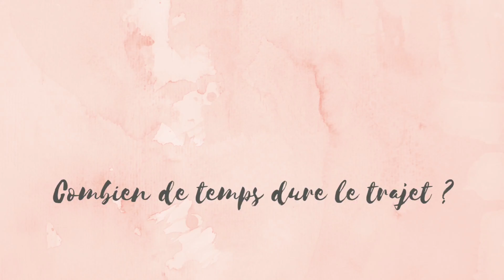▶️Hanguk GO! Episode 16. DIRECTION (1) (Tari-dalana)?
📌Quand on est dans un lieu inconnu, nous sommes souvent amenés à demander la direction. Voici les quelques expressions pour ne pas vous perdre si vous visitez la Corée du Sud.

여기가 어디에요? ( Yeogiga eodiyeyo)
Où sommes-nous ?
여기부터 거기까지 얼마나 걸려요?  ( Yeogibuteo geogikkaji eolmana geollyeoyo )
Comment de temps dure le trajet ?
몇 층에 있어요?  ( Myeot cheunge isseoyo)
C'est à quel étage ?
어느 출구에 나가야 돼요?  ( Eoneu chulgue nagaya dwaeyo)
Je dois descendre à quel arrêt ( métro)

N’oubliez pas notre prochain rendez-vous!
Hanguk Go! Andao ho any Korea!